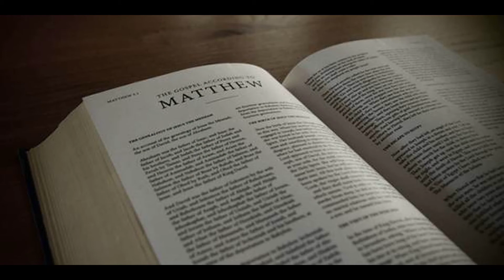"Arise, Sons of the Kingdom" from TEN CHORALE IMPROVISATIONS SET IV by Paul Manz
Paul Manz (1919–2009) was an American composer for choir and organ. His most famous organ works are his volumes of neo-Baroque chorale preludes and partitas. He served the Lutheran church for a long time as recitalist, composer, teacher and leader in worship.